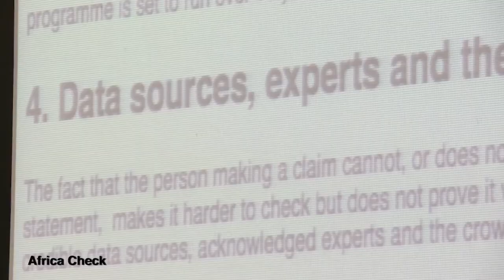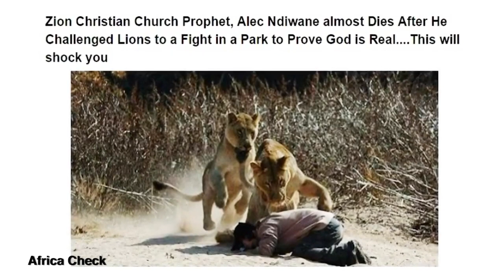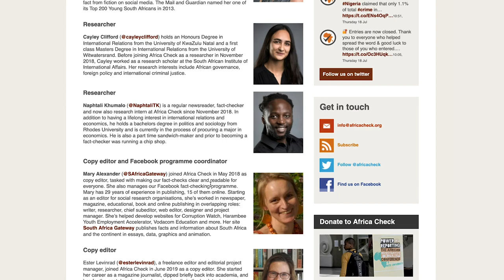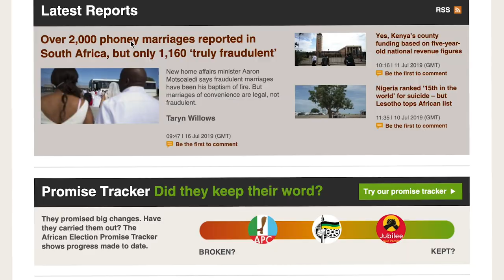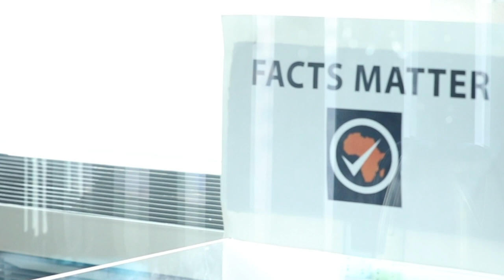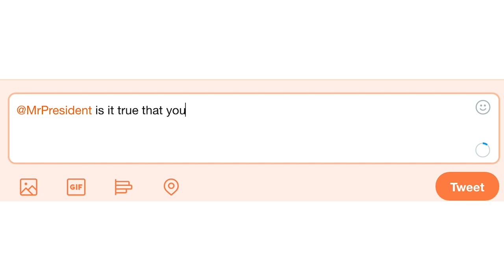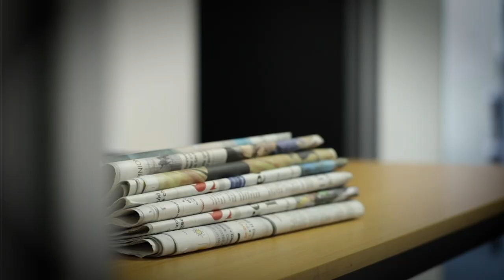HowTo Spot Fake News With Kate Wilkinson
These days Fake News is such a problem
that some are even saying we are starting
to live in a ‘post-truth world’.
In a time when what seems to be news
can’t be trusted, Kate Wilkinson, Deputy
Chief Editor at Africa Check, shows us
how to spot Fake News online.
of new HowTo videos and other exciting